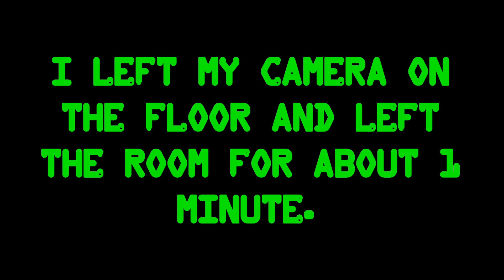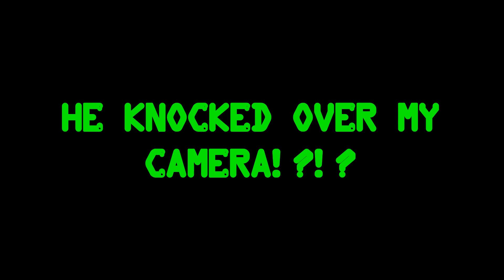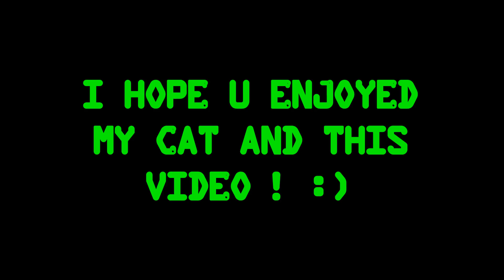The Cat Experiment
This is an Experiment with my Cat Malachi !